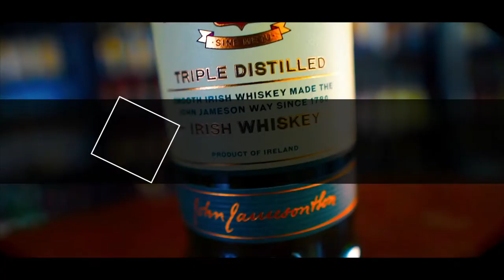JAMESON review by Malt Activist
Today I take a look at the probably the world's largest selling whiskey - Jameson from Ireland.

FOLLOW MALT ACTIVIST ON : INSTAGRAM/FACEBOOK/TWITTER